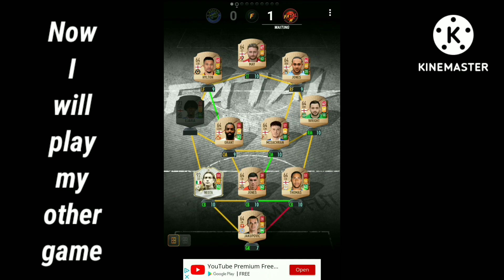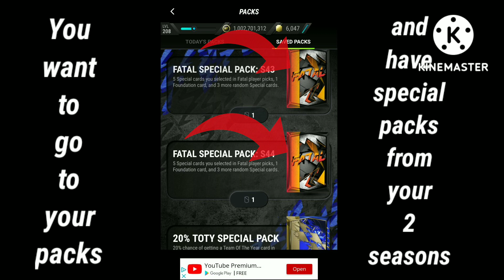NEW DUPLICATION *GLITCH* IN MADFUT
Madfut glitch duplication cards new